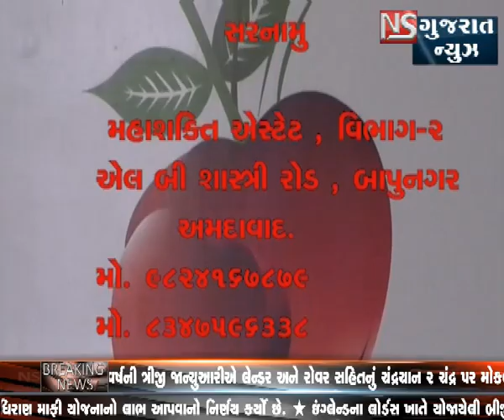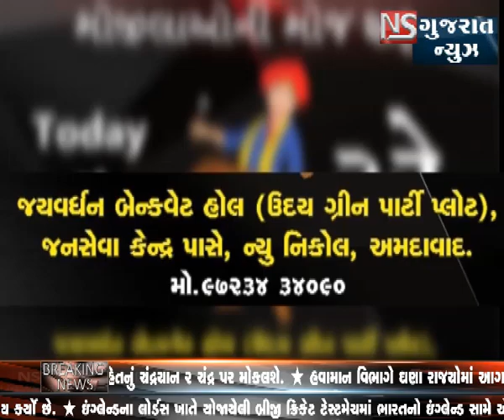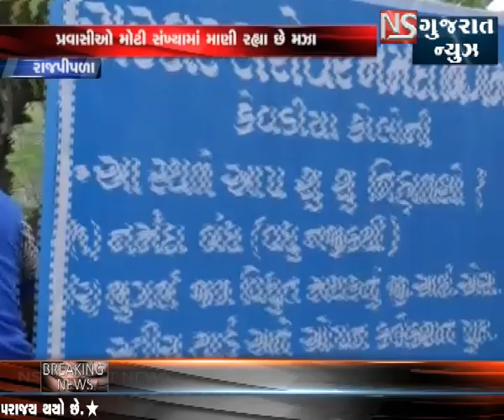KHABAR GUJARAT || NS GUJARAT NEWS